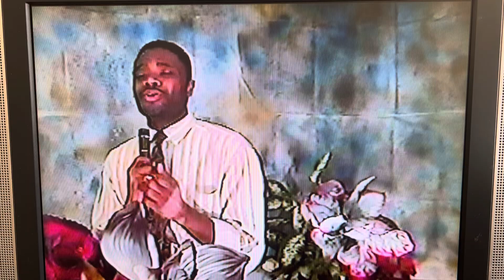prosper Saintimé: Qui donc dans le Ciel!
@Pierre Ulrick Bastien/Source de Vérité PROSPER Qui donc dans le Ciel